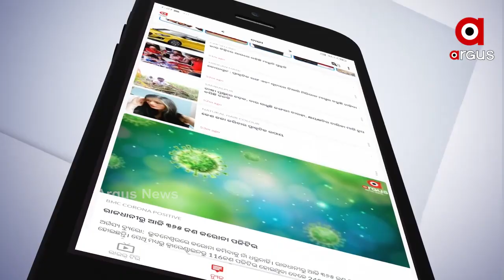ସମ୍ବଲପୁର ବିଶ୍ୱବିଦ୍ୟାଳୟରେ ଭଙ୍ଗାରୁଜା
ସମ୍ବଲପୁର ବିଶ୍ୱବିଦ୍ୟାଳୟରେ ଭଙ୍ଗାରୁଜା. କୁଳପତିଙ୍କ କାର୍ଯ୍ୟାଳୟରେ ଛାତ୍ର କଂଗ୍ରେସର ଭଙ୍ଗାରୁଜା ଅନଲାଇନରେ ଥାର୍ଡ ସେମିଷ୍ଟାର ପରୀକ୍ଷା ପାଇଁ ଦାବି..